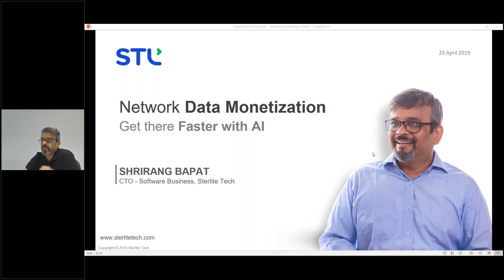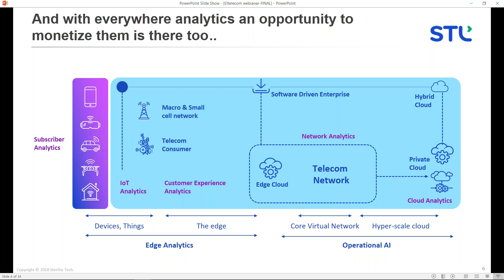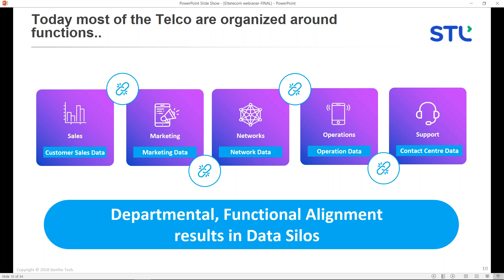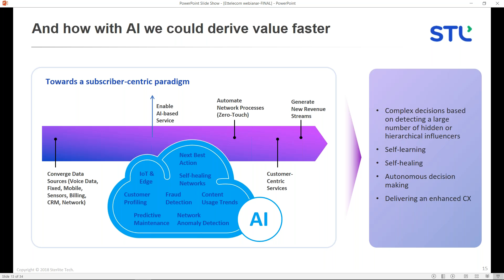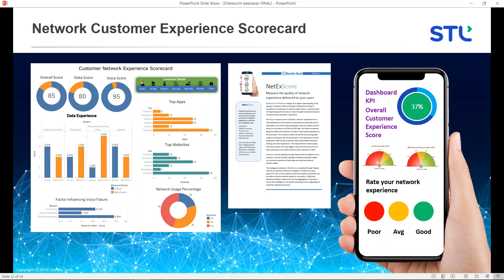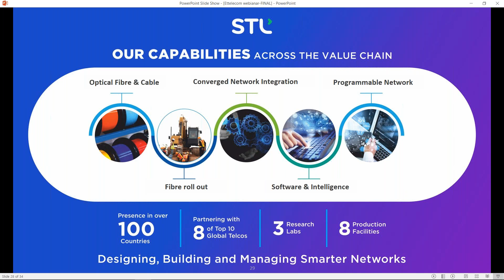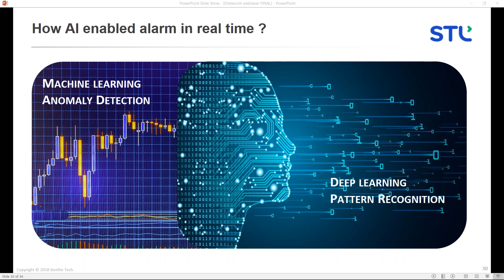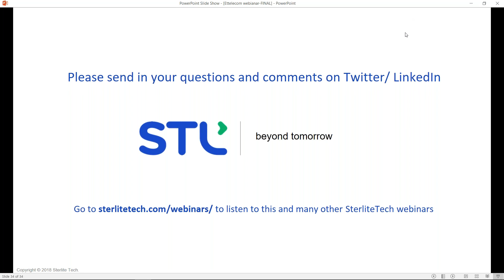Webinar : Network Data Monetization Get There Faster With AI